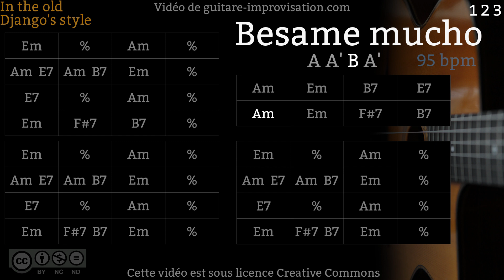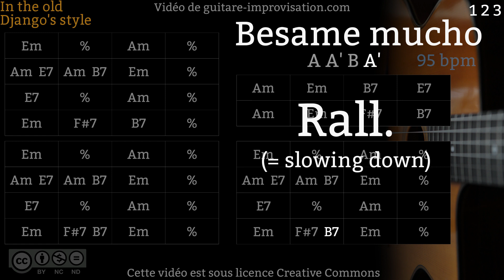Besame Mucho (95 bpm) - Gypsy jazz Backing track (Boléro) / Jazz manouche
Si ce Backing Track de To Besame Mucho vous a aidé à progresser pensez à soutenir mon travail en vous abonnant à cette chaîne.